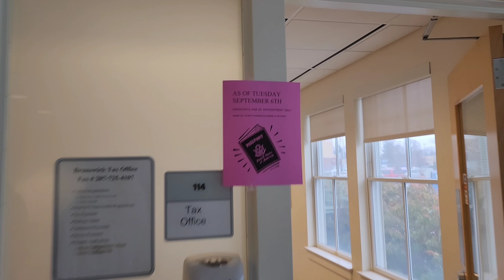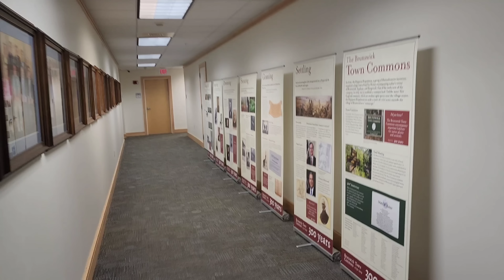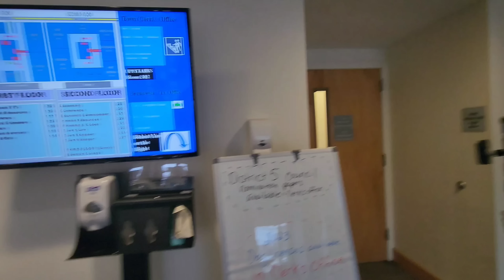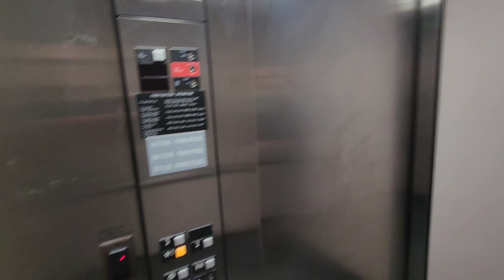CITY OFFICIAL DESTROYED! "LEAVE" 1ST AMENDMENT AUDIT! Brunswick, Maine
Besides being rude and completely unaware of The First Amendment, the City Officials of Brunswick, Maine get caught in their lies!